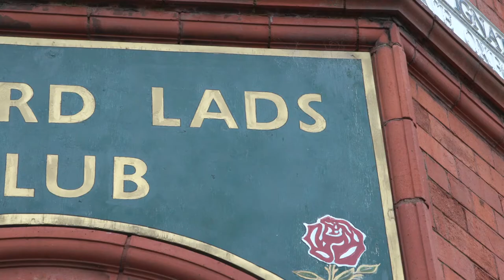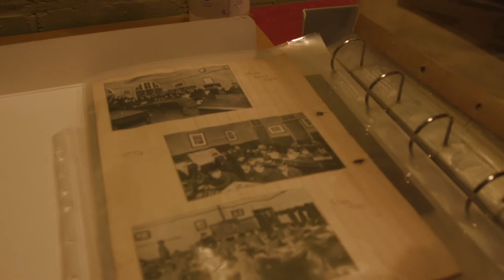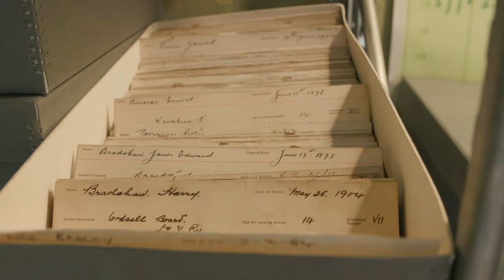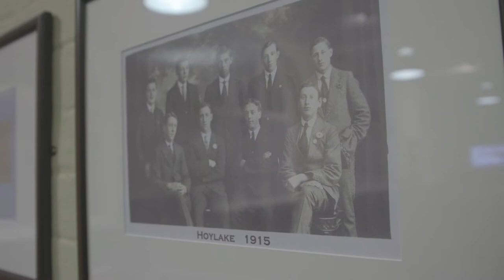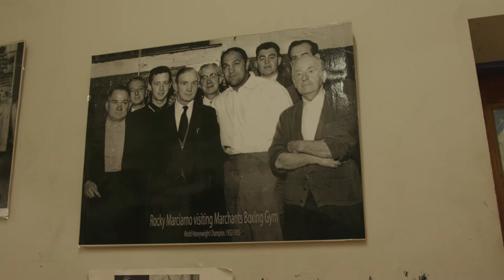Salford Lads Club - A Place Worth Being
Salford Lads Club is one of the few remaining lads club's in the country, and hosts a rich history of guiding and caring for young boys and girls from Salford and Manchester.

Blaine and Brian are two current volunteers who represent the importance of the club's ongoing legacy, and show how even today the club becomes a safe haven, where young children can feel valued, and a place worth being.

Directed by Rhea Wilding
Produced by Henry Bolden
DOP Ellis Winstanley Barnes
Edited by Henry Bolden